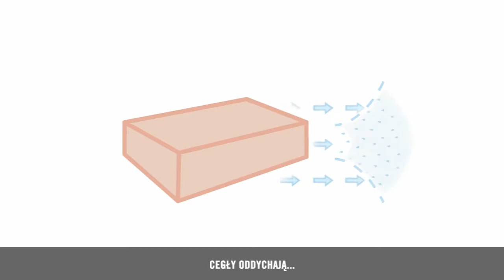Prezentacja Zdrowy dom z ceramiki Wienerberger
Szczegółowe informacje o zdrowych produktach z ceramiki Wienerberger oraz innych materiałach budowlanych znajdą Państwo na stronie hurtowni budowlanej Budinpol Zapraszamy do kontaktu z naszymi handlowcami. Zapraszamy do zapoznania się z naszymi Playlistami